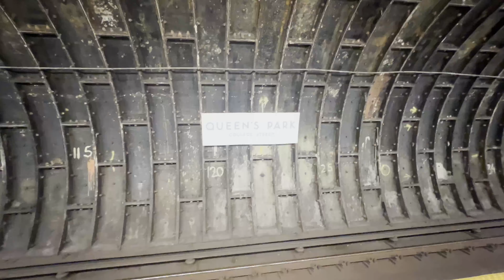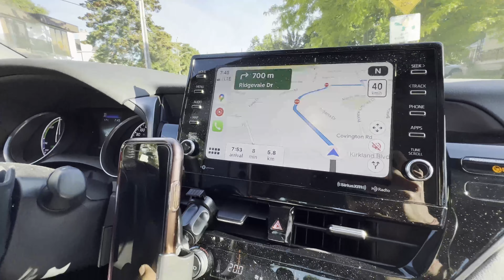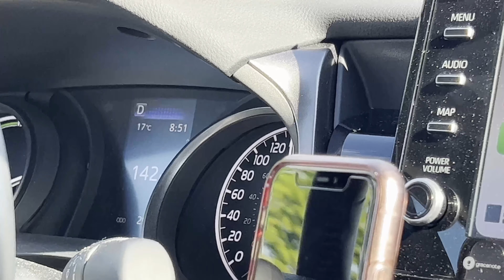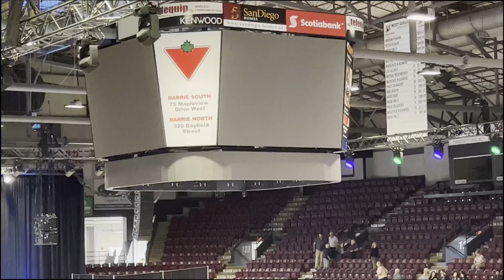CHALO YE BHI PASS HOGYE || CONVOCATION DAY GEORGIAN COLLEGE CANADA 🇨🇦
HEY FAM!
I came to Canada in August 2021, since then I have started making vlogs on student life in canada along  with my brothers.
I would be grateful if you checked out my earlier vlogs and dropped a comment as well 😊

Here is my instagram handle, you can reach me out if you have any query regarding canada or anything feel free to text me anytime. I’ll try to respond as soon as possible.

List of my vlogs till now🔥